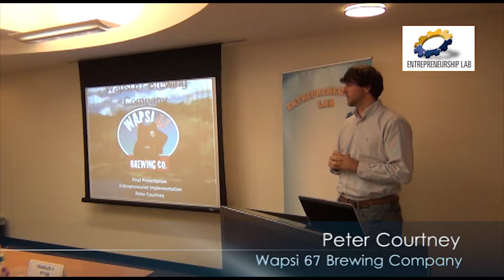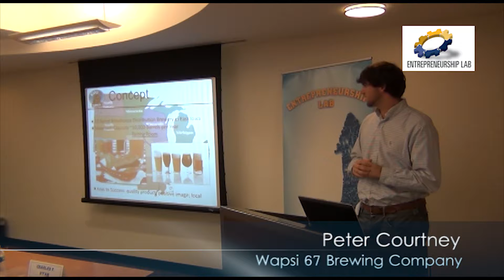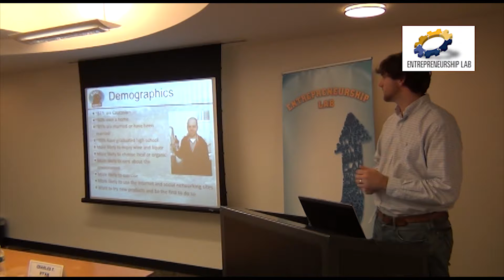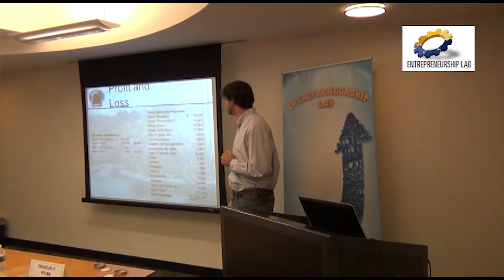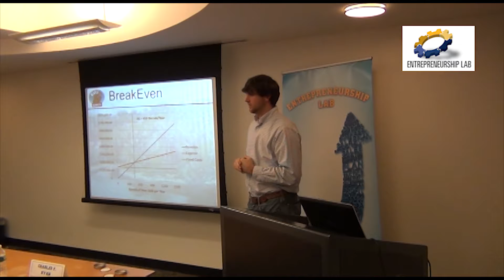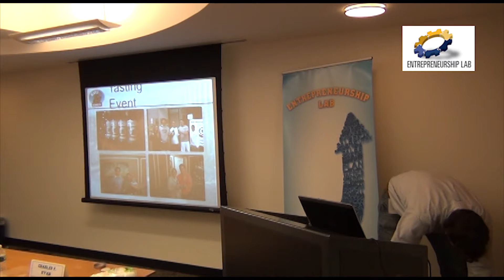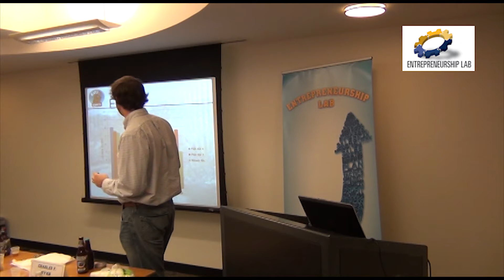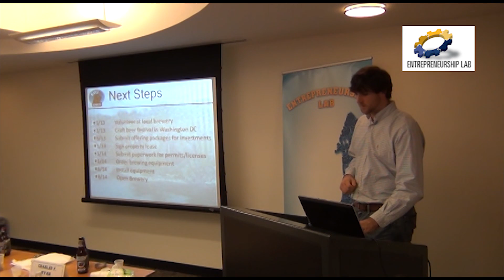Entrepreneurial Implementation Fall 2012: Wapsi 67 Brewing Company (Presentation 7 of 7)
Peter Courtney

Peter Courtney is a graduate student at Pace University.  He is working towards a Master’s in Business Administration, with a focus on Entrepreneurial Studies in Management.  Peter has a Bachelor’s of Science in Mechanical Engineering from the University of Notre Dame.  He has worked for the past five years as a mechanical engineer in the mechanical construction field as a project and construction manager.  He is a Project Management Professional, Certified Energy Manager, and plans to take the Professional Engineering Exam in April 2013.
Peter began brewing his own beer in early 2012.  He has visited several breweries over the last year, had discussions with brewers and owners of breweries, and performed a case study on the growth of craft beer in the United States and success of the Samuel Adams brand.